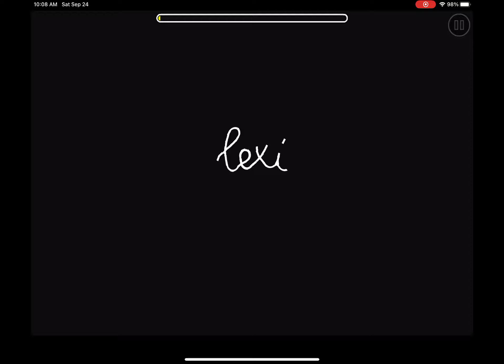GD recent tab + a million other things